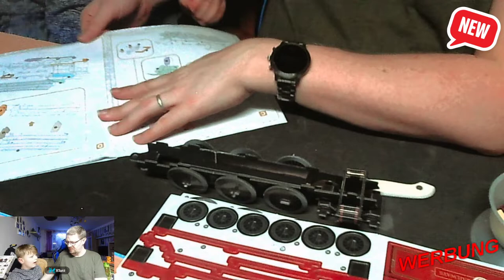Revell Harry Potter 3D Puzzel Hogwards Express